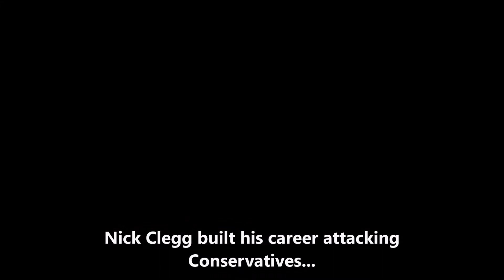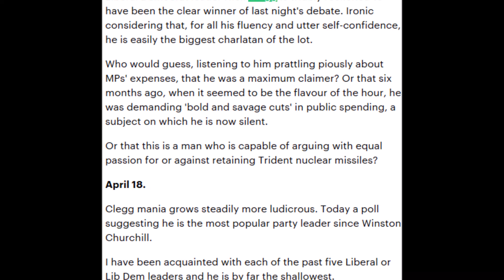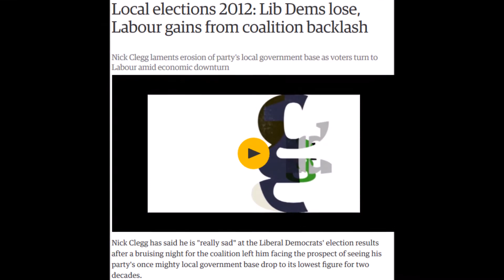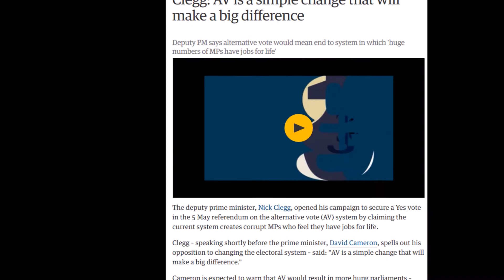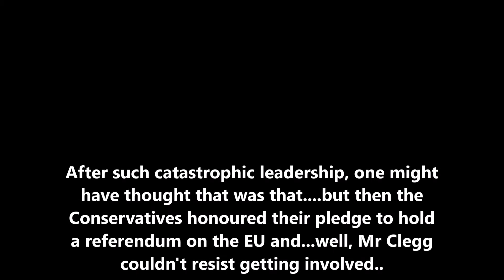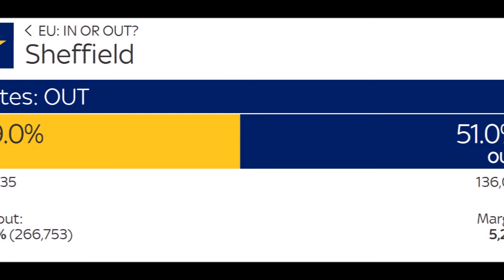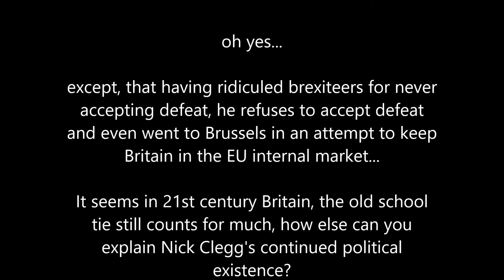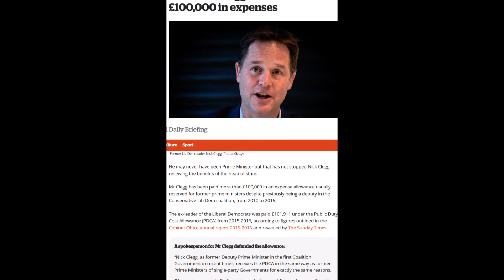A "tribute" to SIR Nick Clegg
If you were able to pick a political opponent, based on his record you couldn't do better than Nick.